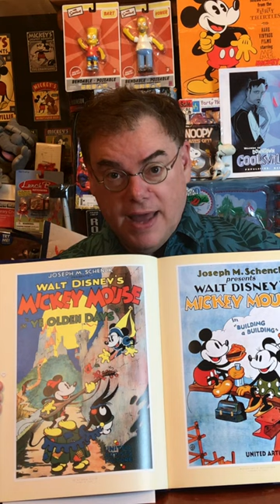Have You Seen Mickey's Hidden-In-Plain Sight "Lost" Short?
Have You Seen Mickey's Hidden-In-Plain Sight "Lost" Short?tulgeywoodtvtuesday

disney disneyhistory mickeymouse waltdisney Even if you know most of Mickey Mouse's movies, you may not recognize the name of one particular cartoon. Join me for a "short" look at one of Mickey's most overlooked animated short—a "mystery" movie even though it was given a gala premiere in 1933.